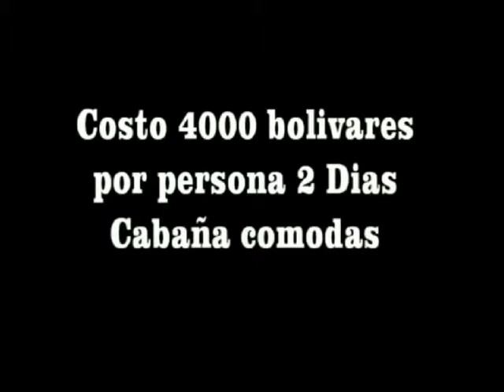Encuentro cósmico x1